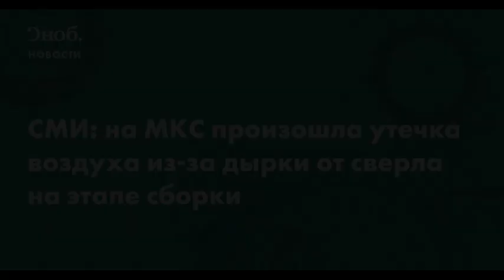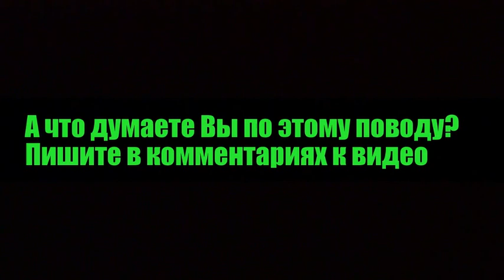Сон разума порождает Рогозина! Невзоров об инопланетянах, просверливших дырку в МКС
Рогозин не исключает, что дырку в космическом корабле "Союз" просверлили в космосе Глава "Роскосмоса" Дмитрий Рогозин отметил, что в месте разгерметизации космического корабля "Союз", пристыкованного к МКС, имело место "скольжение сверла по поверхности".